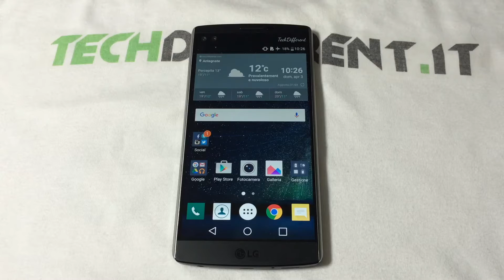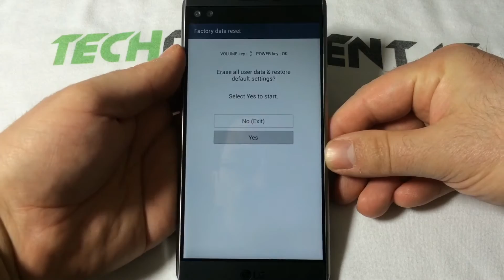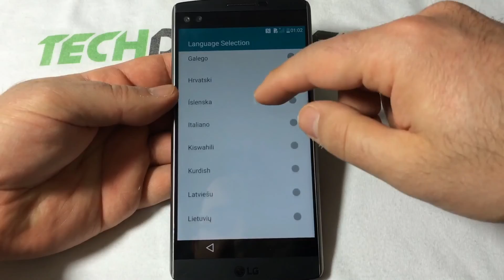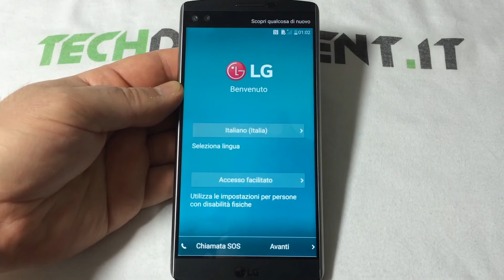Factory Reset da Recovery LG V10